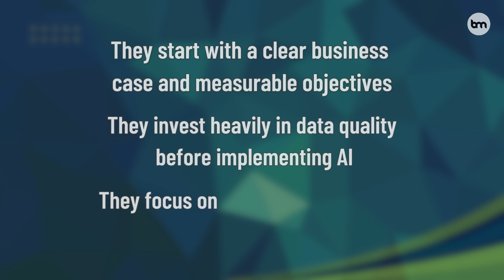Why Most AI Projects Fail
🚨 Why AI Projects Fail and How to Succeed
Up to 80% of AI projects fail. Learn the top mistakes companies make—from poor data quality to lack of change management—and discover practical strategies to ensure success. 💡
📌 Key Topics:
* Common pitfalls in AI implementation
* The importance of data quality and strategy
* Steps to build successful AI projects
👉 Turn your AI initiatives into success stories!